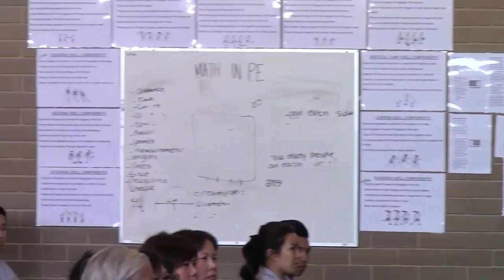Thày Thích Pháp Hòa Giảng Phật Pháp Bằng Tiếng Anh Cho Giới Trẻ Tại Melbourne 21/11/2015.